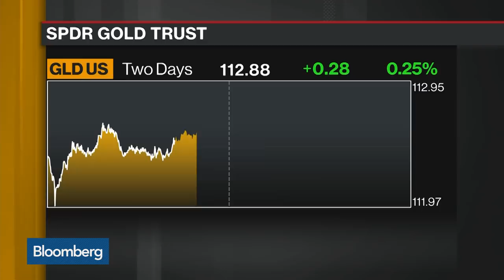Tech Stocks Among Hedge Funds' Favorites in 2Q 13F Filings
Oct.11 -- Second-quarter 13F filings show tech stocks to be among the favorite holdings of hedge funds just as shares suffer due to the global selloff. Bloomberg's Lisa Abramowicz reports on "Bloomberg Daybreak: Americas."